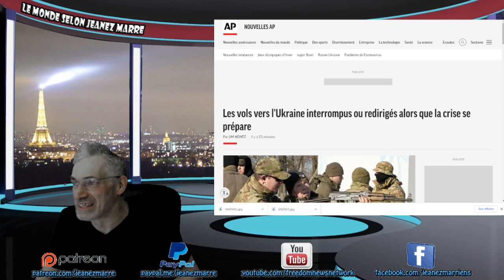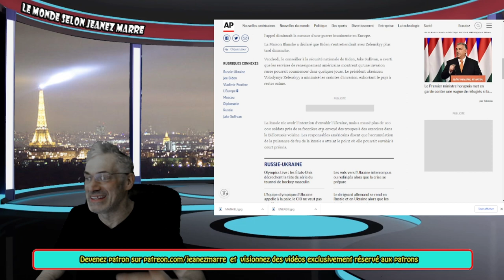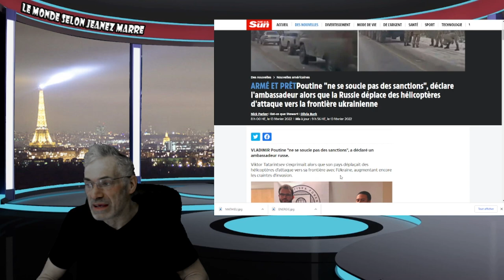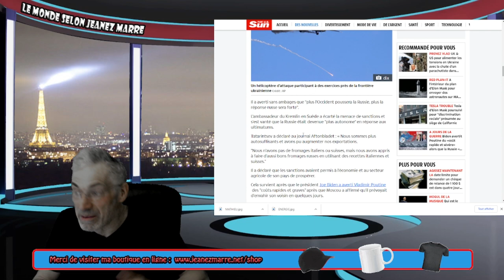CE N'EST PLUS QU'UNE QUESTION D'HEURES;LA RUSSIE DÉPLOIE DES HÉLICOPTÈRES D'ATTAQUE;VOLS ANNULÉS.